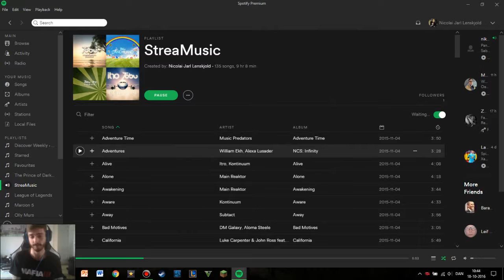NIDALEE SUPPORT | THROWBACK THURSDAY Ep. 2 (League of Legends Gameplay)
I'm a Nidalee support wannabe?

I hope you enjoyed the video and want more ✌♫♪˙❤‿❤˙♫♪✌

Thanks for the like  (ﾉ◕ヮ◕)ﾉ*:･ﾟ✧